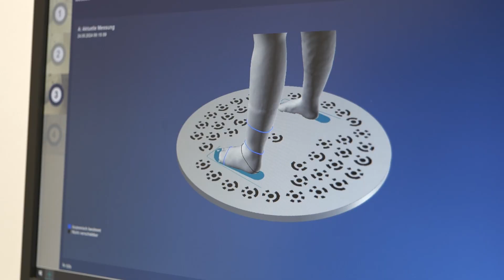Laufganganalytiker bei rahm – Ivandro berichtet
Ivandro ist seit 2023 Laufganganalytiker bei rahm. In seiner Filiale hat er nicht nur die besten KollegInnen, sondern schätzt die Flexibilität und Vereinbarkeit von Familie und Job! Er freut sich über die Benefits, die der Job bietet und über eine Geschäftsführung, die sich wirklich um die Belange der Mitarbeitenden kümmert! Seit er bei rahm ist, weiß er, was einen guten Job ausmacht!

Du willst mehr über das vielfältige Jobangebot bei rahm erfahren?